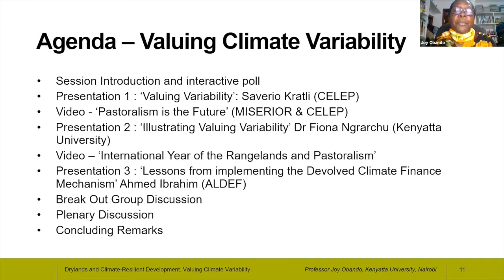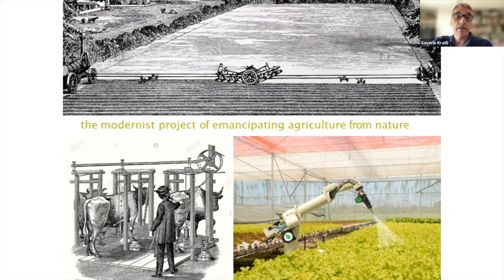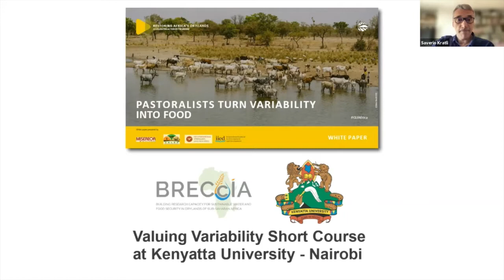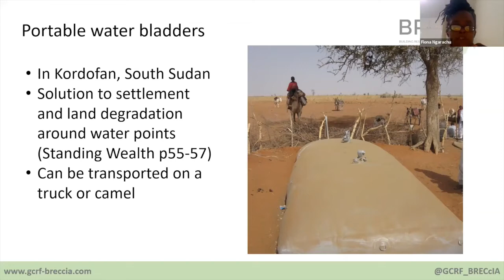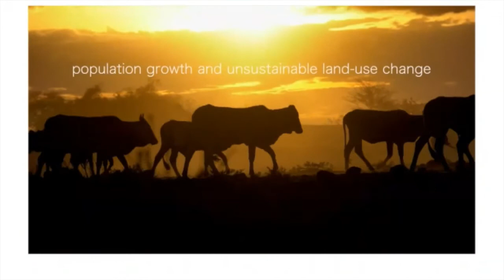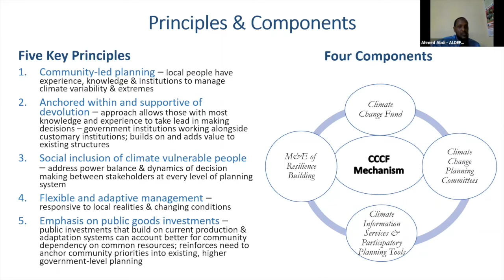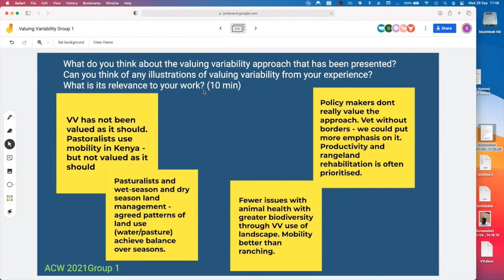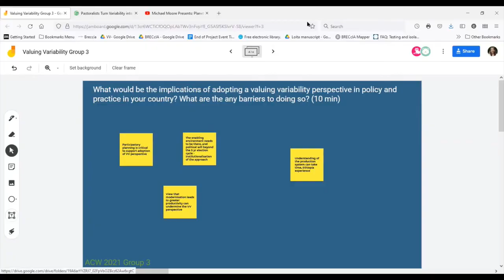Drylands and climate-resilient development – valuing climatic variability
This is a recording of a side event held on  29 September 2021 during Africa Climate Week that reflected on what it means to deliver integrated approaches to climate-resilient development in Africa’s drylands.

The session focused on alternative perspectives to development in drylands, and speakers argued how local populations, such as pastoralists, value variability and how they have developed strong production systems that are integrated into international value chains.

They also laid out how valuing variability could be integrated into local government planning and devolved climate finance mechanisms, and therefore how the international donor community can better support climate-resilient development in the drylands. The speakers included:

*Professor Joy Obando, department of geography, Kenyatta University, Kenya
*Dr. Fiona Ngarachu, researcher, Kenyatta University, Kenya
*Ahmed Ibrahim, Arid Lands Development Focus (ALDEF)
*Saverio Krätli, Coalition of European Lobbies for Eastern African Pastoralism (CELEP)

This event was organised by the International Institute for Environment and Development (IIED), Arid Lands Development Focus (ALDEF), Coalition of European Lobbies for Eastern African Pastoralism (CELEP), Dynamic Agro-pastoralist Development Organisation (DADO), Kenyatta University and Resource Conflict Institute (RECONCILE).

The side event was sponsored by the BRECcIA, a United Kingdom Research and Innovation (UKRI) Global Challenge Research Fund (GCRF) programme that aims to strengthen research capacities in three sub-Saharan African countries (Ghana, Kenya, Malawi) leading to positive policy/practice change for sustainable water and food security in the drylands. Under BRECcIA, IIED and Kenyatta University are co-developing training resources based around the valuing variability concept, targeted at both development practitioners and professionals, and academic audiences.